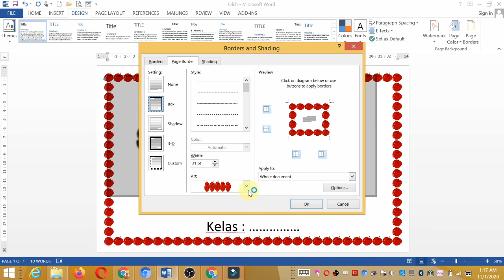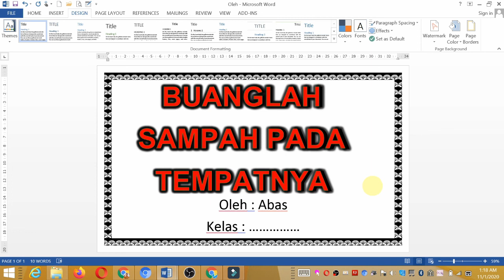DTK KLS 1 - PERTEMUAN 17